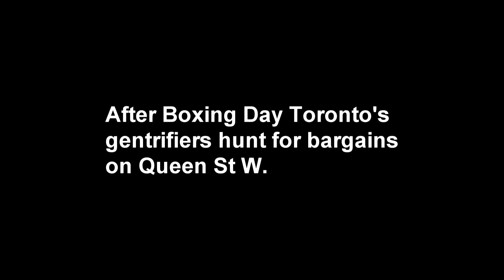Boxing Week on Queen West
Toronto's Queen St W has become a fashionable shopping strip for gentrifiers. During "boxing week" 2013 they're out in force, braving the uncollected garbage and the slush.  Filmed 27 Dec 2013.